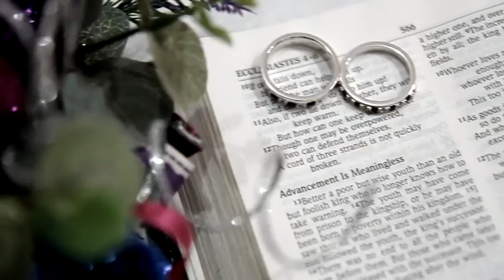Jam and Roullen Music Video